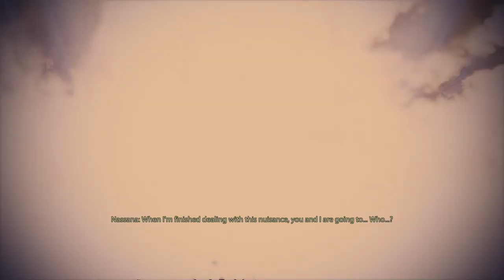Mass Effect 2 Legendary Edition [Part 27]: THANE :D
I cannot contain myself for my first true video game love :D